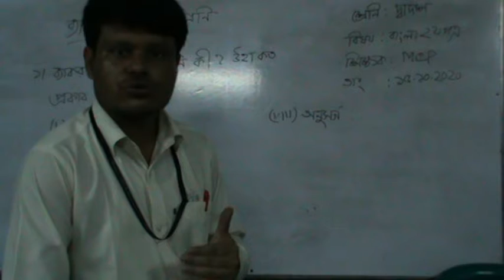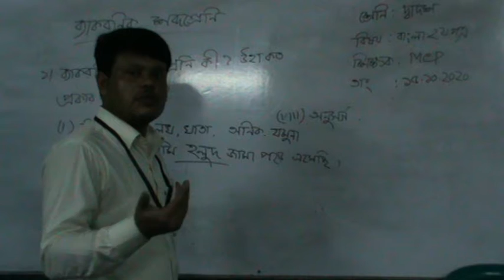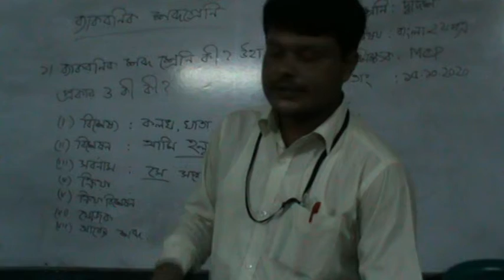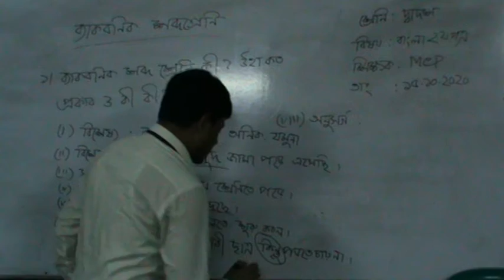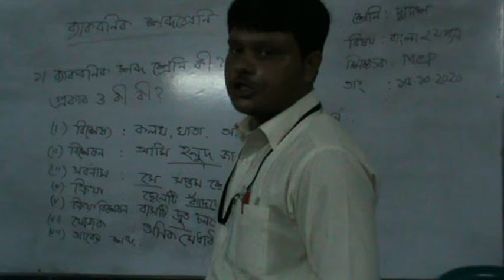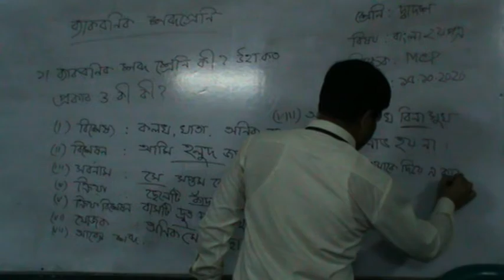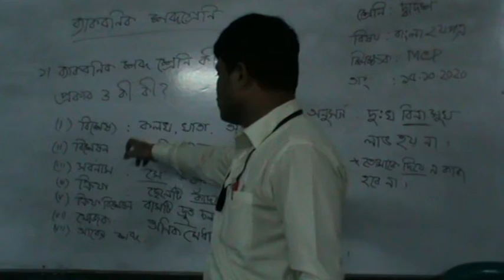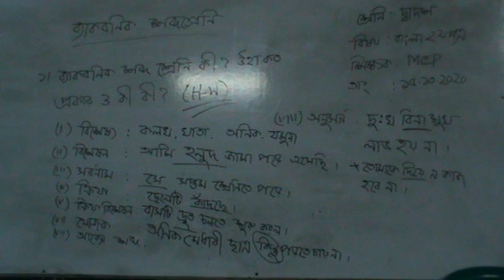Class: Twelve (Bangla)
Mithun Chandra Paul